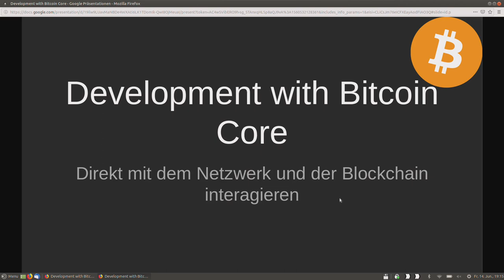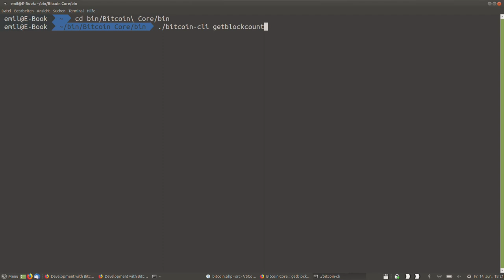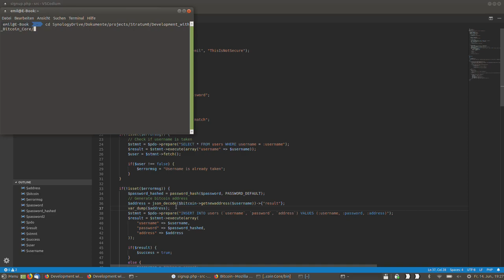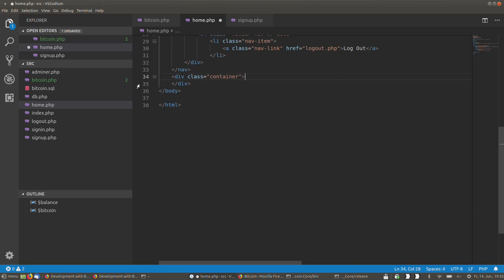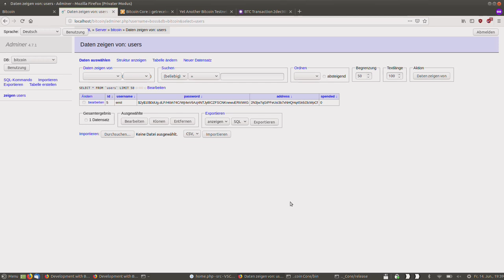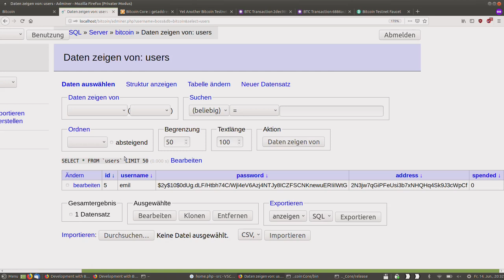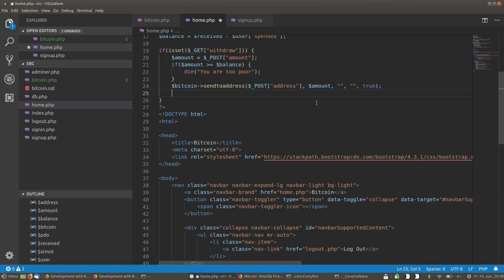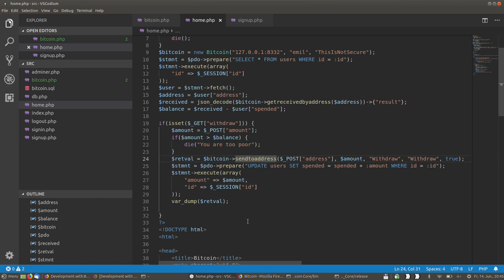Talk: Development with Bitcoin Core (Emil)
Einführung in die Entwicklung mit der Bitcoin API, eigene Zahlungsgateways implementieren.

Talk von Emil am 14. Juni 2019